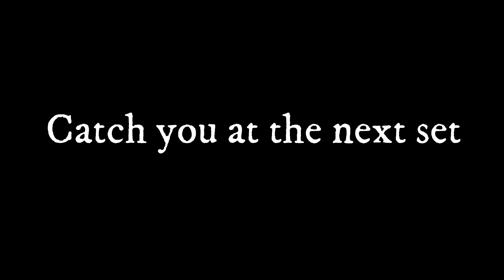Halfling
Looking over the coyote that was half eaten with no sign this past season.